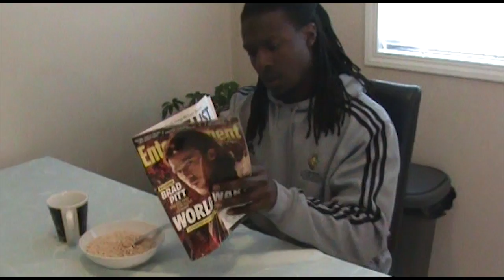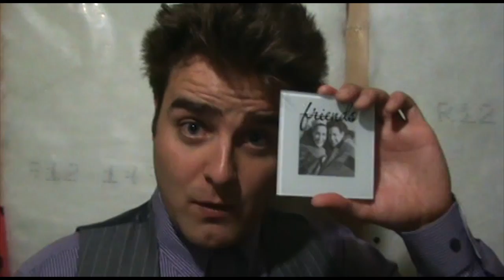Zombie Apocalypse Planner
Be prepared for the Zombie Apocalypse, and this product will help you do so.